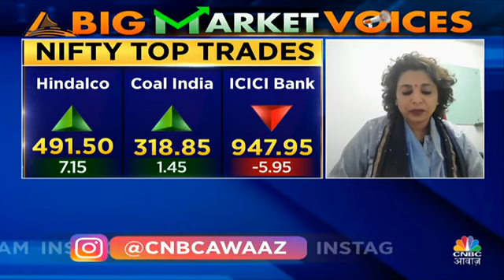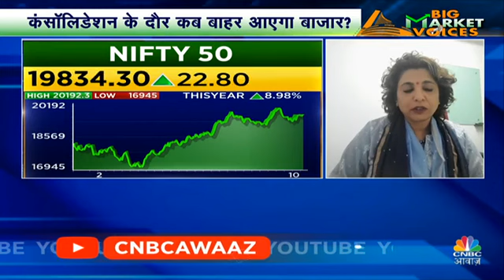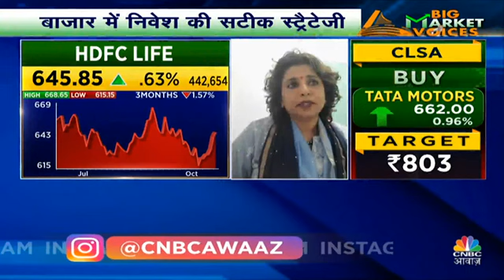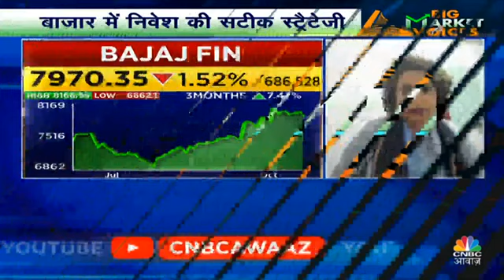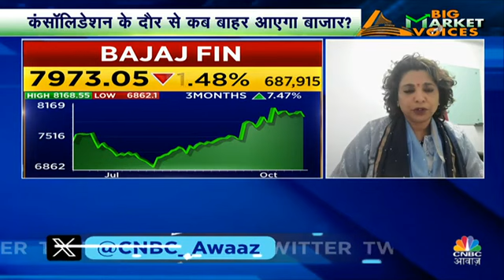21 October 2023(5)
5 Best Intraday stocks for 23 October 2023

❤THANKYOU FOR

intraday, trading,
 intraday trading,
intraday tips,
 intraday calls,
intraday stocks,
Intraday stock,
BEST TRADING STOCK,
trading tips,
intraday trading tips,
intraday call,
intraday stocks,
best trading stocks,
intraday trading,
nifty bank,
nifty meaning,
nifty 50 meaning,
nifty future,

intraday trading,
intraday trading,

nifty tomorrow,
@Art of Trading
@Ghanshyam Tech